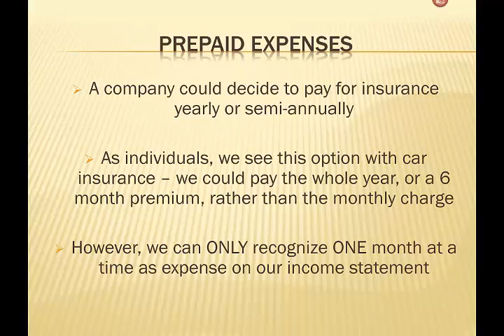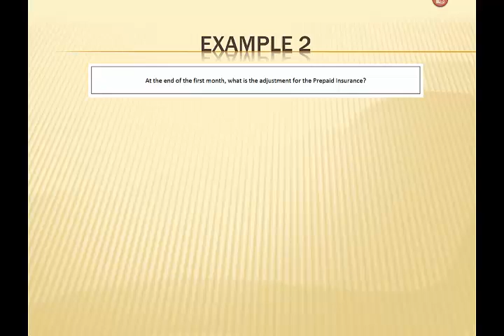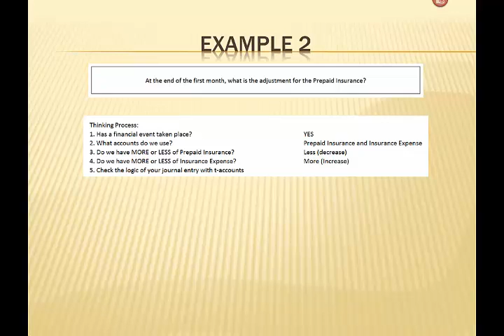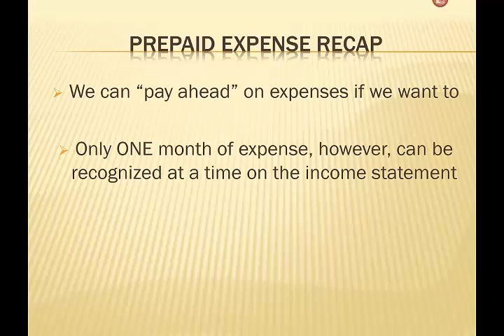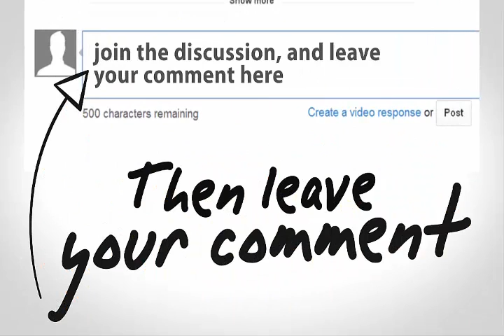Adjusting Entries: Prepaid Accounts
In accrual accounting, there are many reasons that adjusting entries would have to occur. In this video, we explore why prepaid expense adjustments can occur and how these adjustments are handled with debits and credits in journal entries.